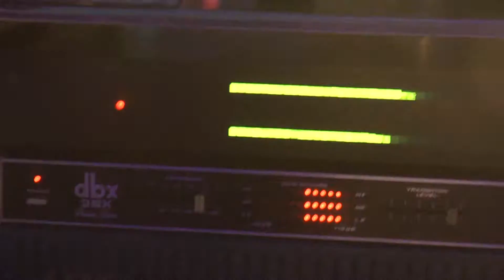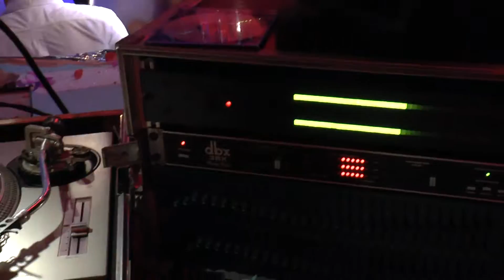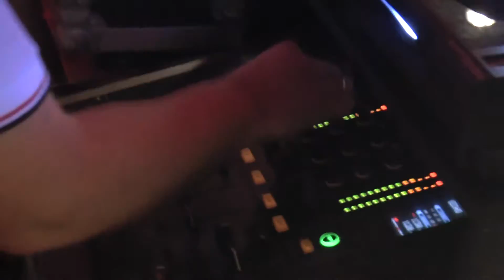Trinity-Party 2014 - Die weiße Nacht 3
Gefilmt von Peter Schütt